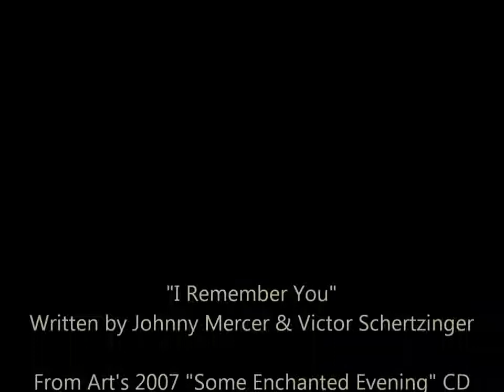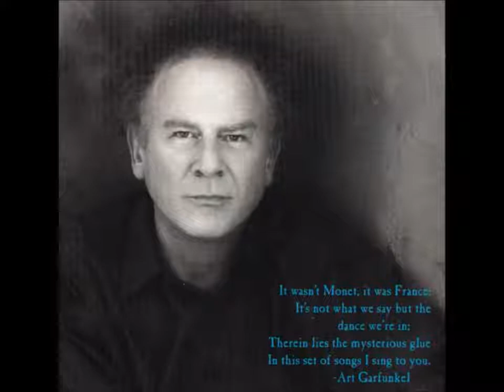Art Garfunkel: I Remember You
I Remember You (Victor Schertzinger and Johnny Mercer) From Some Enchanted Evening, 2007.

A beautiful cut from Art's 2007 Some Enchanted Evening CD.

I Remember You (Victor Schertzinger and Johnny Mercer) From Some Enchanted Evening, 2007. A beautiful cut from Art's 2007 Some Enchanted Evening CD. More music on: Beautiful sexy.

Beautiful sexy film actress Kate Beckinsale photo slideshow is featured on Art Garfunkel's standard I Remember You (with on-screen lyrics) from his Great American Songbook 2007 studio album.